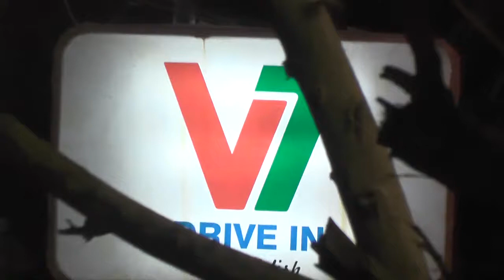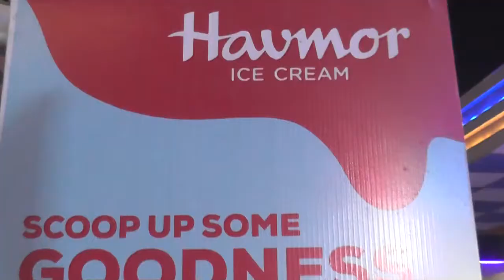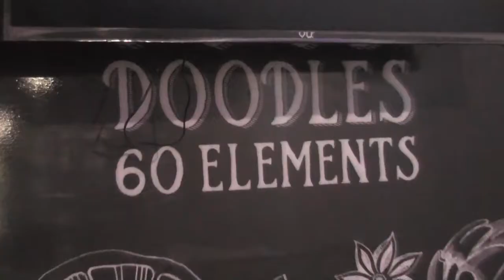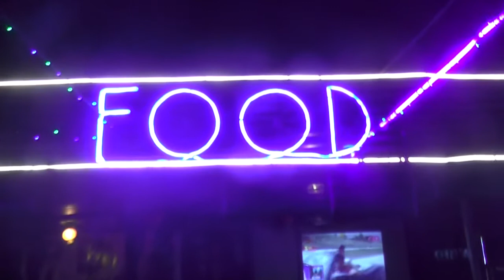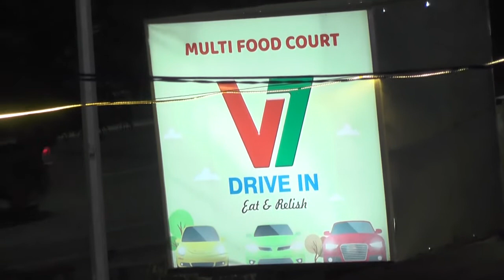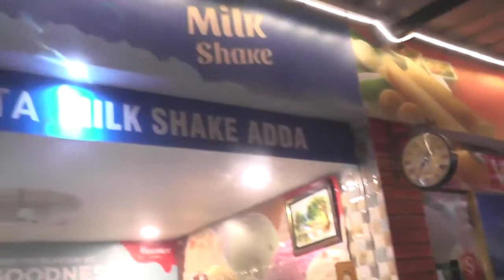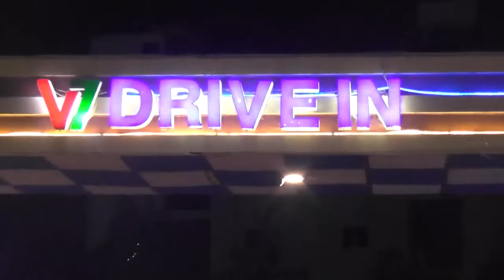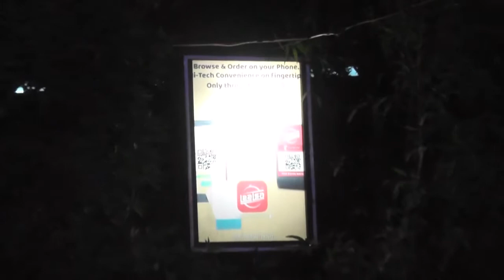V7 DRIVE INN/MADHAPUR/HYDERABAD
V7 DRAIVE INN